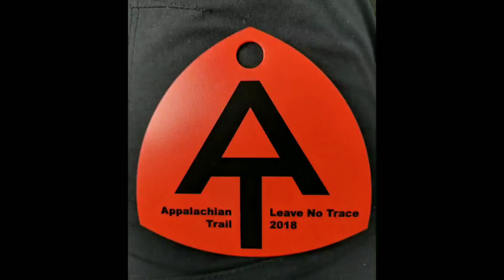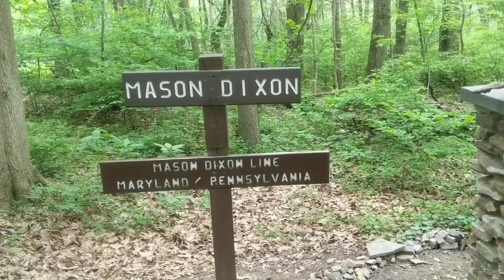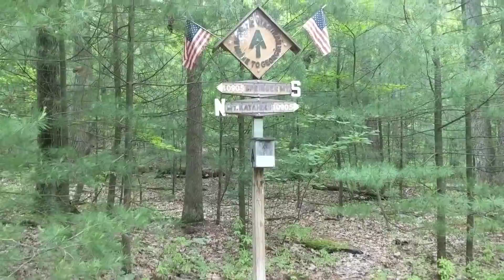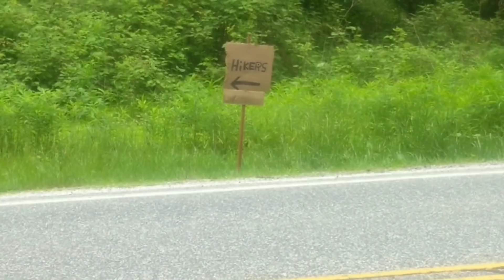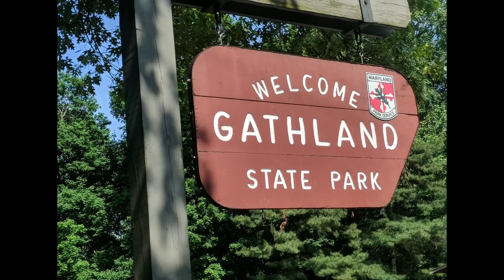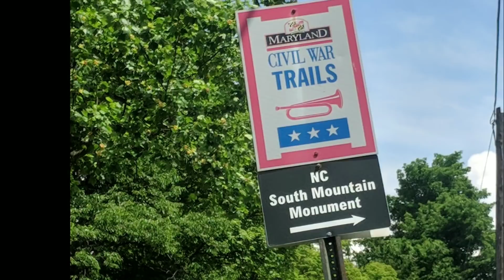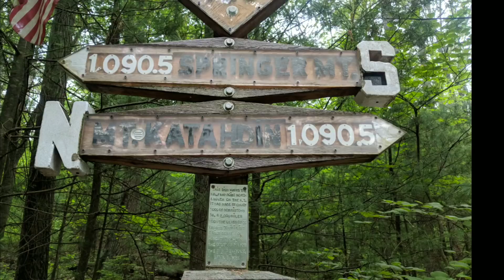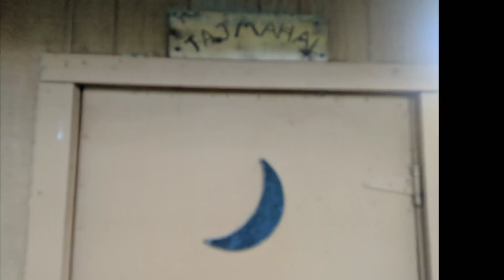AT 2018 Ep.13 Days 64-69. Knoxville MD to Duncannon PA.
Mason Dixon Line. Washington Monument State Park. South Mountain MD. Pine Grove Furnace, Boiling Springs, Carlisle, Duncannon PA.